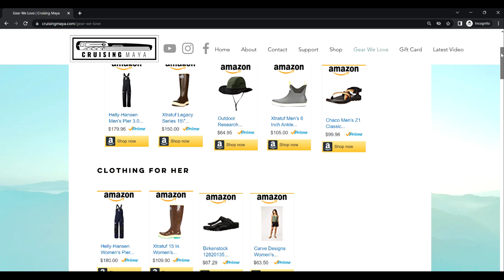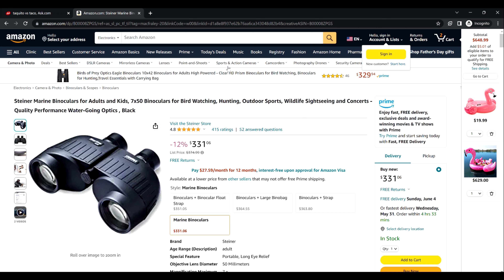Sailing Pacific Mexico: Living it up in Cabo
Hello and welcome back to another episode of Cruising Maya! In this episode we sail from Magdalena Bay to Cabo San Lucas where we meet up with friends and family for an amazing week of relaxing. We then start sailing north to the Sea of Cortez where we anchor in Los Frailes getting to enjoy fun in the sun- wing foiling, hiking, and snorkeling.

We hope you enjoy this episode! If you want to help support us and the making of these videos check out these links:

Gear We Love
We so appreciate your support!

Items mentioned in previous videos (purchasing through these links helps us out!)
Stanley Thermos. Don't leave home with out it. also a great gift ;-)
Mountain House Freeze Dried Meal (Individual pouch)
Mountain House Freeze Dried Meal (6 pack)
Aussie Bites (OMG so good)

Gear we love:
Men's Xtrafuf Boots
Women's Xtratuf Boots
Steiner Binoculars
Gear Ties (so helpful!)
Helly Hansen Sailing Bibs (Women's)
Helly Hansen Sailing Bibs (Men's)
Nature's Head Composting Toilet
Silver Horde Kingfisher Lite Herring Aide
X-Rap Rapala Lure (Frickin' love this lure!!!)
Coconut Husk for Composting Toilet

Fishing Supplies we used in Alaska:
"Big Nasty" X-Rap Magnum Lure
Luhr Jensen Salmon Spoon
Les Davis Deep Six Diving Planer
Hotspot Red Flasher